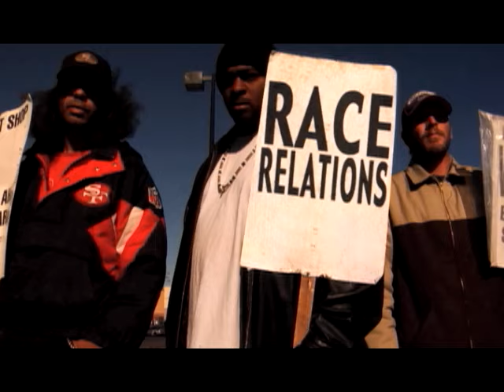Kid Rock - Amen (video)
Amen (video)